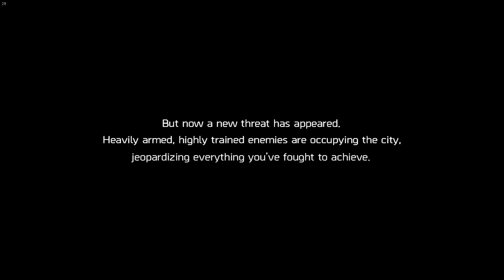The Division 2 | Black Tusk - End Game Cinematic Trailer